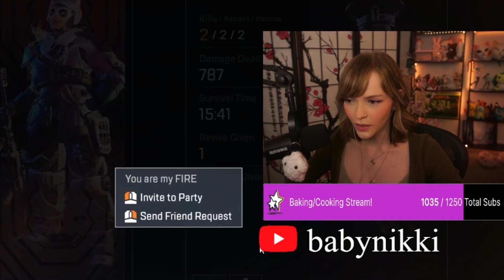I Hit My CRAZIEST Kraber Clip!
Babynikki uses the Shure MV7 Podcast Microphone.